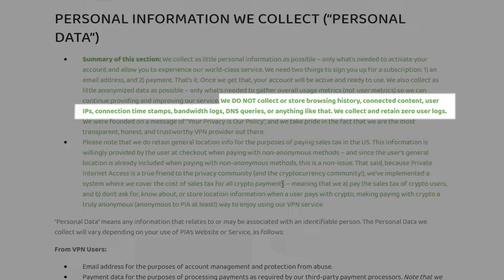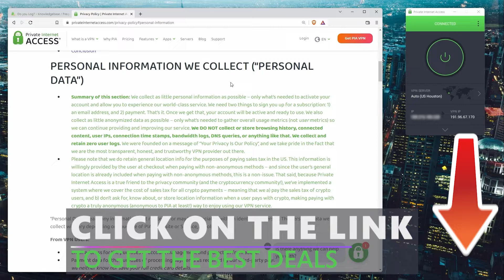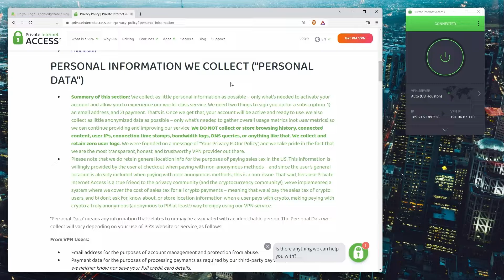Does Private Internet Access Keep Logs? | We Put It to the Test 🤔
💥Private Internet Access is already highly affordable, but you can get a discount on your first purchase at the link below💥

Does Private Internet Access Keep Logs?

Short answer: No. Slightly longer answer: heck no! Watch the video to see for yourself exactly how Private Internet Access handles your data, and get a list of precisely what kinds of data they do keep on hand. (It’s really not much more than your payment info.)

Now that you know that Private Internet Access really is private, why don’t you go ahead and learn about the rest of its features, how it performs, and what it can do in our full review linked below:

00:00 Intro, does Private Internet Access Keep Logs??
00:10 PIA VPN "Personal Data"
00:30 PIA VPN What data they don't collect?
00:42 PIA VPN Do they keep Logs?